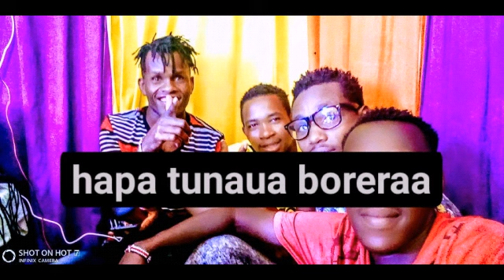Brand new hit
Boree raaaaaa